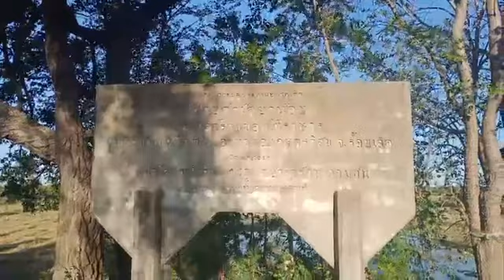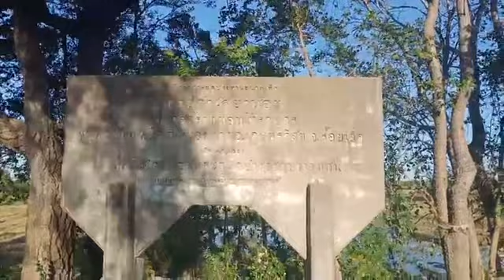excursion dans les rizières de la thailande issan tongola